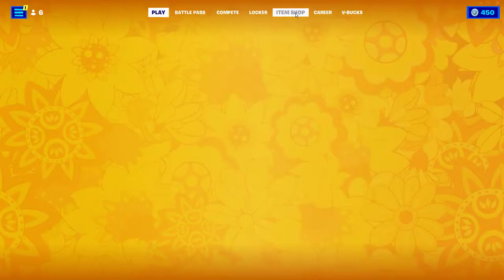Fortnite Item Shop February 15 (New Kyra style)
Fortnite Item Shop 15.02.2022